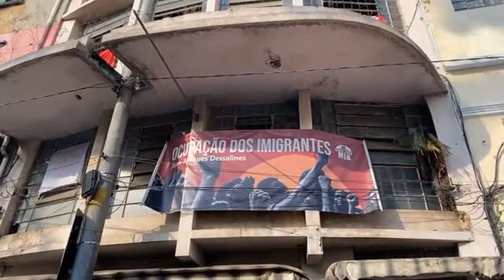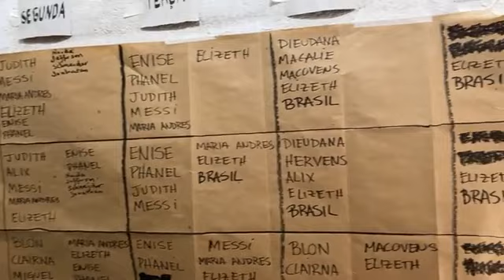Ocupação dos Imigrantes: Mutirão de limpeza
AO VIVO - Ocupação dos Imigrantes
Mutirão de limpeza
Abandonado há anos, o prédio que hoje abriga 50 famílias, vem cumprindo o seu papel de garantir a salubridade nesse momento de pandemia em que é fundamental ter onde morar, proteger-se do coronavírus e se alimentar mantendo a imunidade alta.
Além disso, cumpre importante papel no que confere ao direito à cidade das famílias ocupantes, muitos imigrantes e migrantes, que agora estão tendo aulas de português e conseguindo encaminhar a regularização de sua documentação há muito tempo negligenciada e dificultada pela burocracia!
Morar dignamente é um direito humano e devemos apoiar essa causa!